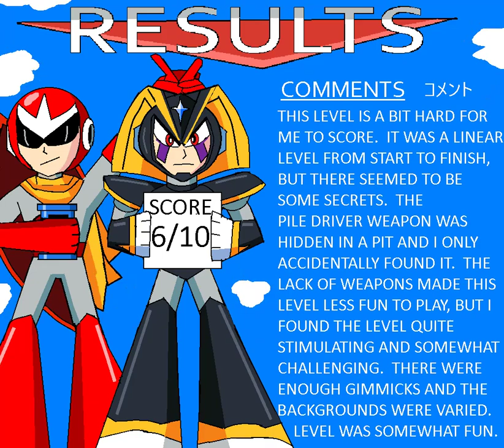ロックマン Mega Man Maker Review - Air Attack 563541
After reviewing loads of castle, factory, and fire levels, it's time for a sky level.  What will we find up in the clouds?